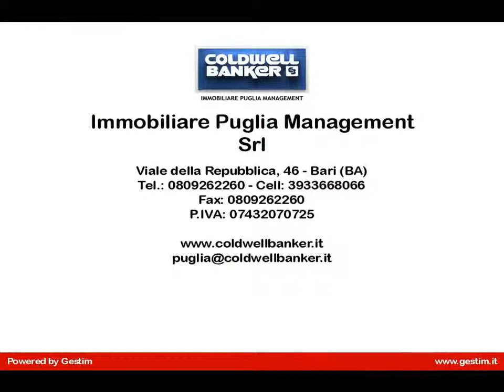3 locali in Vendita a Brindisi (BR)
Apulia-Brindisi-Via Germania-Quartiere Bozzano-Appartamento posto al Piano Rialzato composto da Ingresso con disimpegno cucina abitabile ,salone con accesso nel cortile di proprietà,due camere da letto e doppi servizi.Box auto di 20 mq e Cantina di 12 mq.